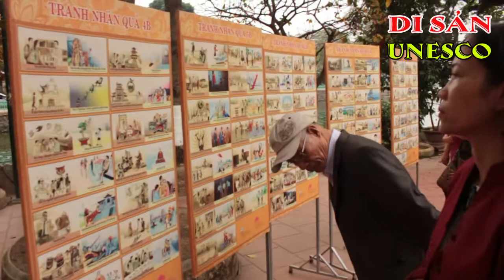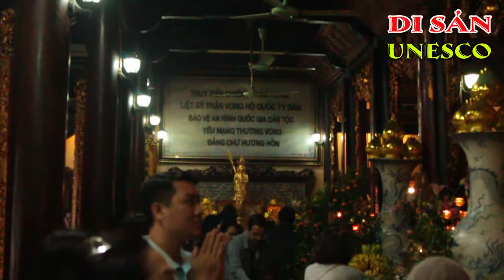CHÙA TRẤN QUỐC | DI SẢN VĂN HÓA QUỐC GIA | Ký Sự UNESCO